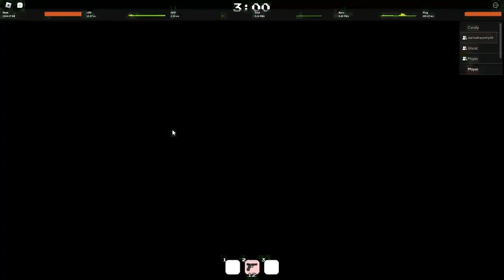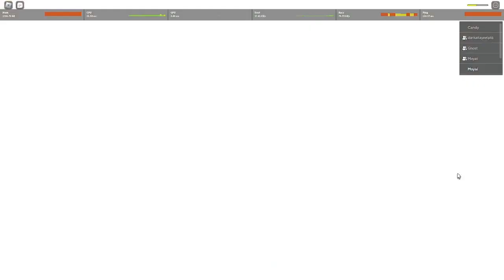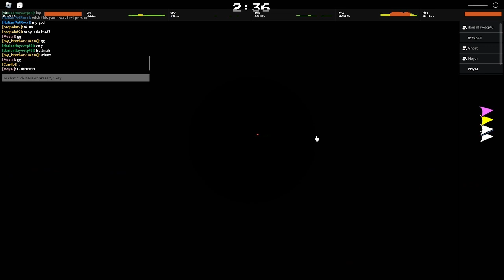Low effort video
Im gonna do more of these if you dont mind the main reason is because demotivation to edit hits hard so i will just cut the clips add music and thats it if i get a editor then that mean my videos wont be garbage (also credits to ultrakill devs) tags